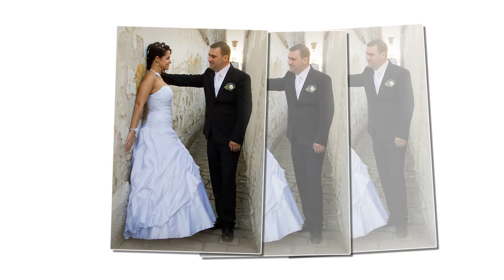Glória és Peti esküvői fotók